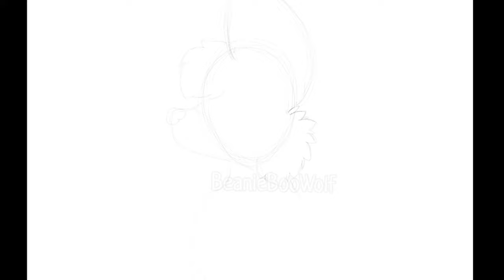Art trade for Moon Husky (Beanie Boo Speedpaint)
Hope ya like it Moon Husky! I decided to draw slush :3
This took hours!

-Beanie Boo Wolf 🐾